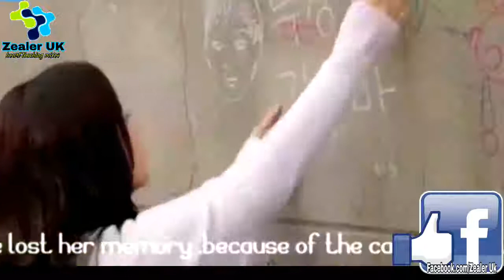Pal Do Pal Ki Nahi | Tu aashiqui Pal Do Pal Ki Nahi | Korean Mix Hindi 2019